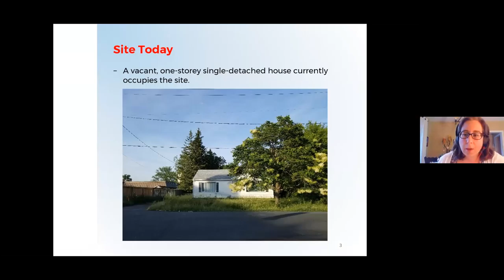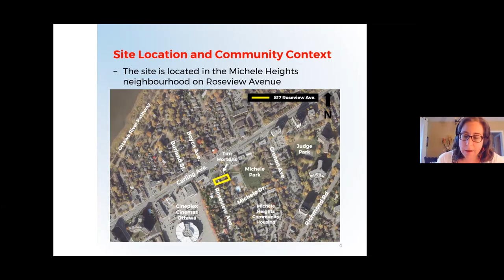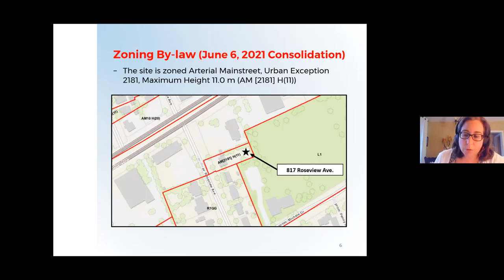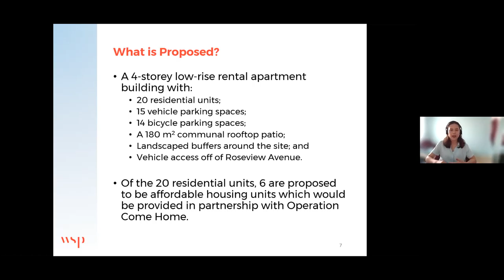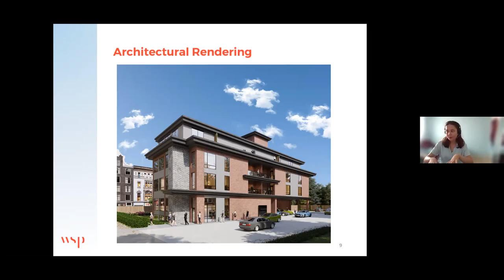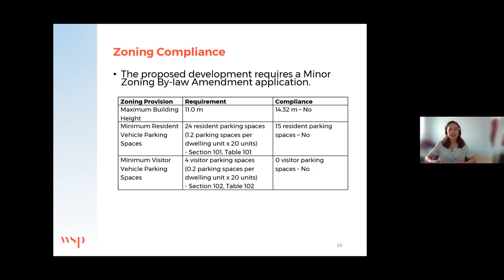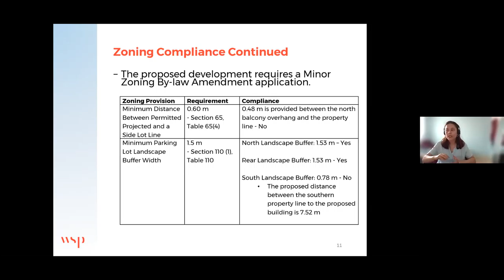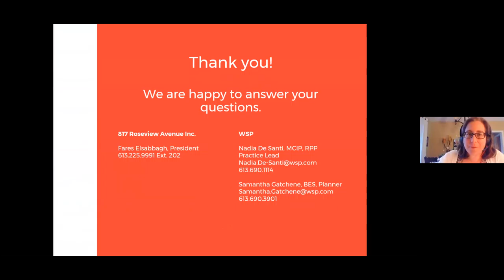Public Meeting on 817 Roseview Development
Councillor Kavanagh hosted Fares Elsabbagh, President of Canadian General Contractors Group, and his team to discuss the development of the property at 817 Roseview.

Details: 20 units
Parking: 15 spaces
Affordable units: 9
They will be seeking a minor zoning amendment. As of this meeting, the application has not been submitted to the City.